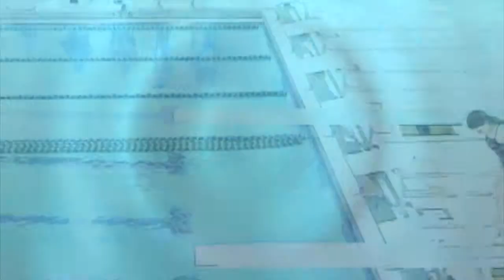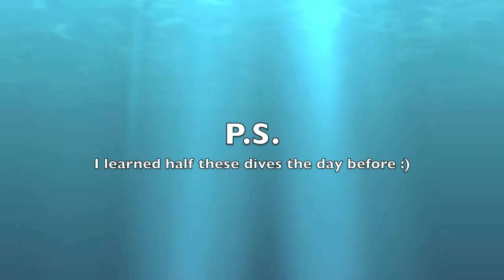Out of Yopur League Diving.mov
The end-of-season diving championships...mostly caught on camera.